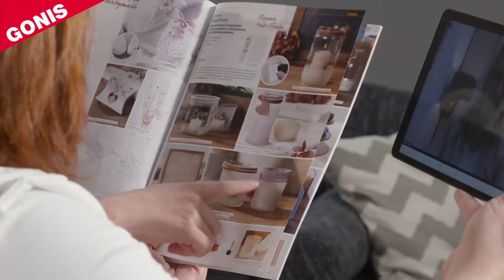GONIS Bastelparty - Gastgeberin werden und Geschenke sichern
Gemülich auf dem Sofa lümmeln und dabei eine GONIS-Bastelparty live am Computer oder Smartphone ansehen? Klingt doch super, oder?! Werdet selbst Gastgeberin einer Online-Vorführung und sichert euch tolle Geschenke